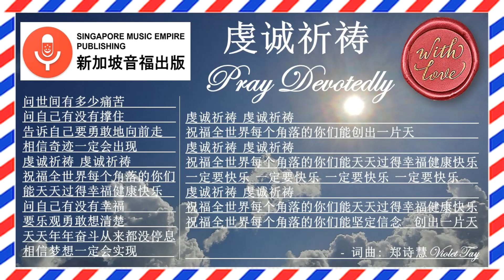[ISWC NO T9188762610] 虔诚祈祷 PRAY DEVOTEDLY (MUSIC)